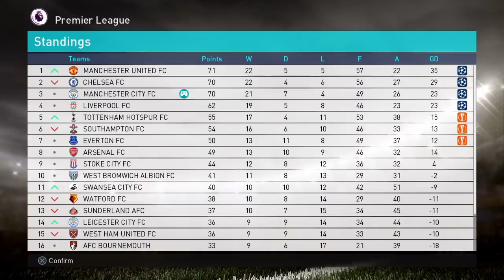Part man, part salmon | S2EP37 | Become a Legend Story Mode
As the end of the season approaches, Manchester City are still battling on three fronts - relying heavily on Gabi's gols. Can he continue to be as productive as he has been? The pressure is on.

Producers

- Molvira
- Tyler
- X
- GGTH1901
- Adam B-W
- KeithyMcC
- Mumongu Gaming
- Creeg
- Nick Tyldsley
- Mathew Wadsworth
- Matthew Whelan
- Scott Symonds
- Sue Hunter
- Rory Carr
- thedrb
- Shogun FC

Co-Authors

- Lawrence Wang
- Cullen Fagan
- Craig Lewis
- Chris Gove
- Alan Fletcher
- Ben Kavanagh
- Ian Wanley
- Ricardo Tavares
- Tuan Hoang
- RationSui
- Jonathan Smith
- Jonathan Wells